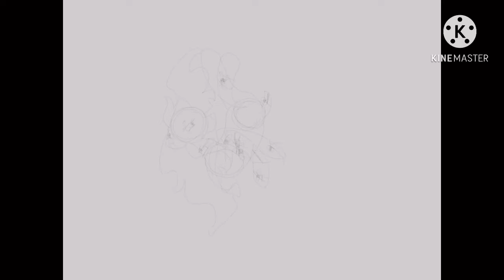Band-Aids!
guys thank you for 40+ subs!!! Warning-this is a pastel g**e so if you're uncomfortable with that please don't watch. Anyway, enjoy.